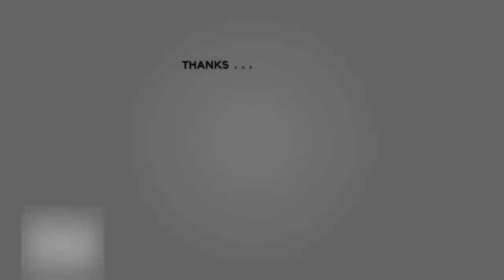Vlogmas Day 9: My Top 10 Favorite Christmas Movies Off All Time